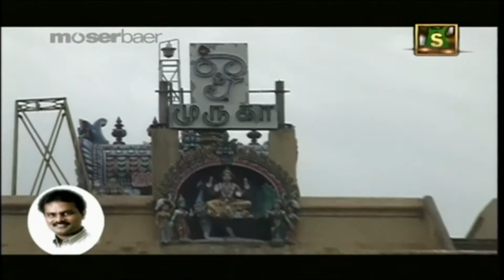Vaa Vadivele - Tamil Songs | Pachaimayil Vaganane | Murugan Devotional Songs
Video Credits :-

Album : Pachaimayil Vaganane
Song : Vaa Vadivele
Label : Moserbaer